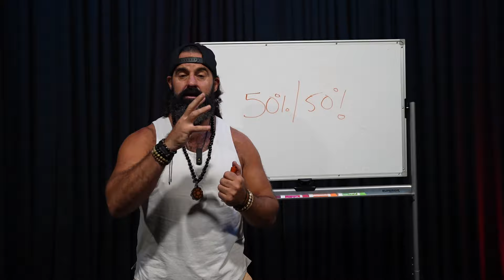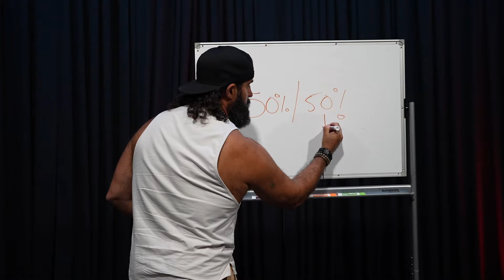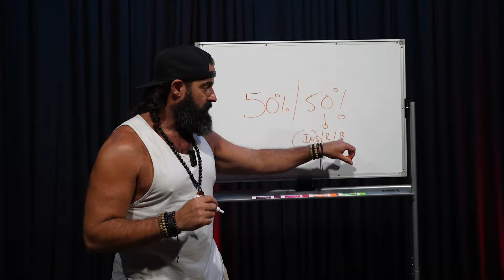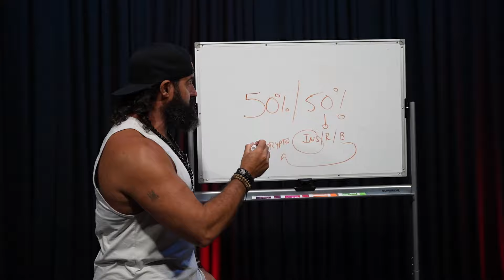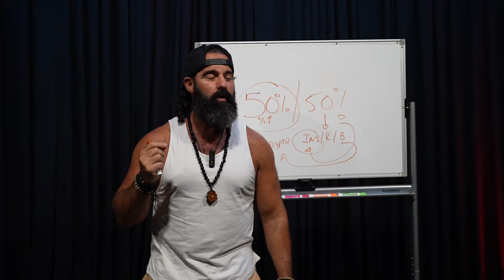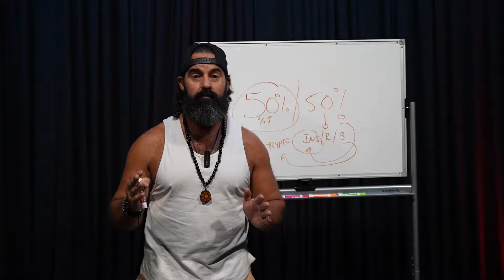50/50 Exit Strategy for Generational Wealth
Discover a powerful 50/50 Crypto Exit Strategy that helped avoid major losses during the 2022 crash and build real financial freedom. This approach explains how to take profits, reinvest in insurance, real estate, and businesses, and create long-term generational wealth. Learn how to turn the volatility of crypto into a wealth-building machine. Warriors, it's time to rise—get your strategy in place!

🔥APPLY for 4 Week live workshop with Coach JV

Warriors Rise!